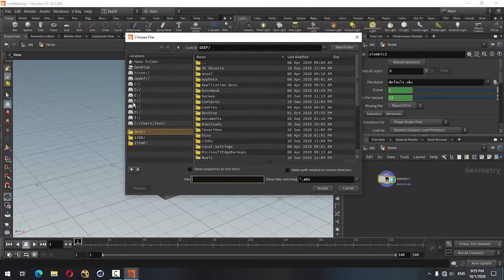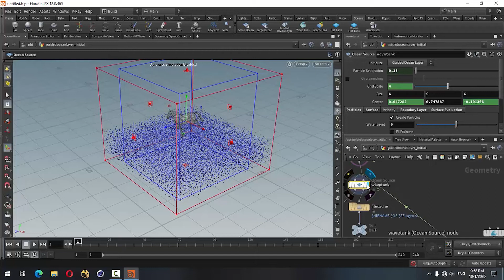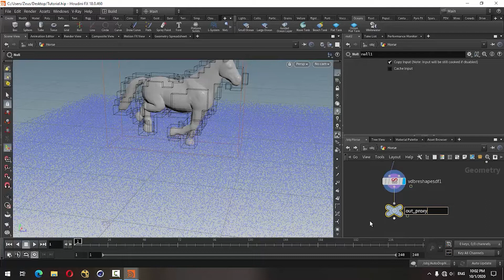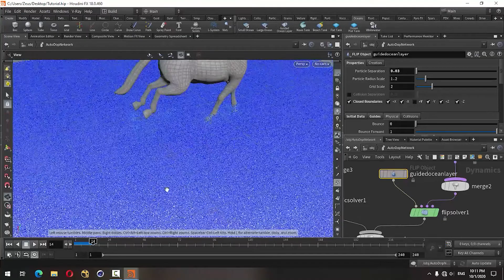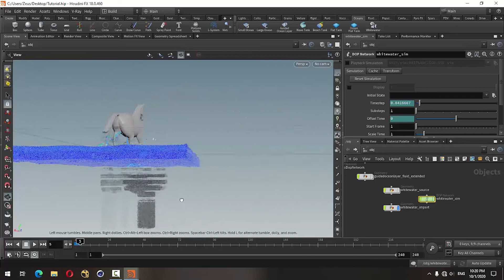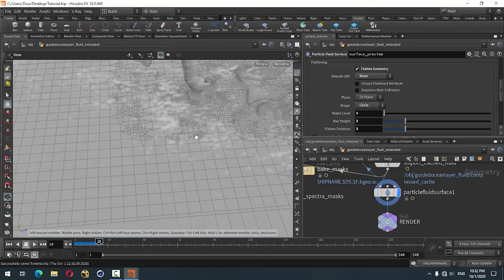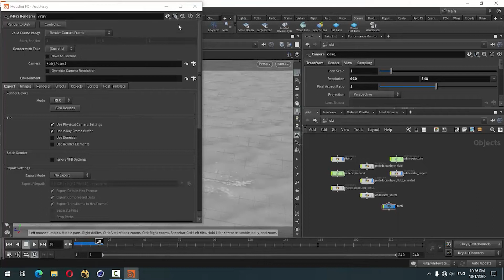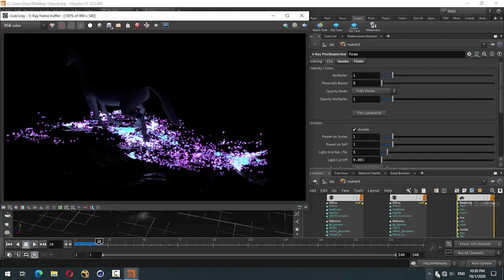Glowing Foam effect Tutorial in Houdini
Make glowing foam.